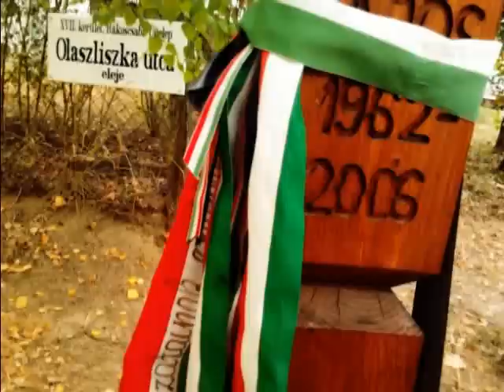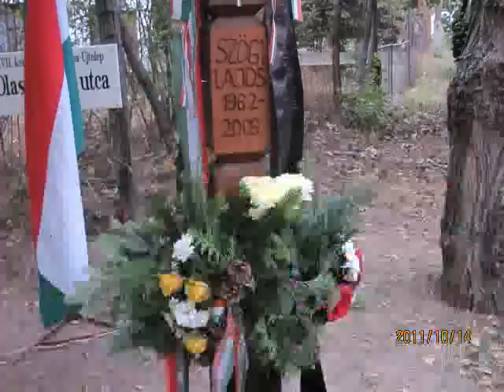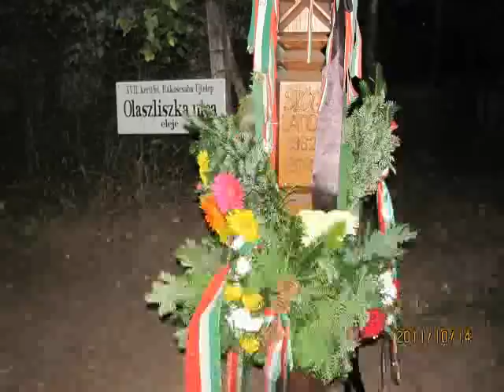Budapest 2011.10.14. Az Olaszliszkán brutálisan meggyilkolt Szögi Lajosra emlékezünk.1/4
2006. októberében borzasztó tragédia történt Olaszliszkán. Egy ember meghalt. Elhunyt, borzalmas kínok között. Elhunyt, két gyermeke szeme láttára.
2011. október 14-én megemlékezést tartottak Rákoscsaba-Újtelepen, az Olaszliszka utcánál, a Rákosmenti Jobbik Magyarországért Mozgalom szervezésében, ahol beszédet mondott: Bertha Szilvia, Novák Előd, Staudt Gábor és Szilágyi György - országgyűlési képviselők.
Az eseményen továbbá részt vett a helyi Jobbik Alapszervezet, valamint több budapesti szervezet és Ifjúsági Tagozat is. A rendezvényen megjelent továbbá Szögi Zsuzsanna, a tanár úr lánya is. Az önkormányzatból egy képviselő volt jelen, a jobbikos Nótin Tamás.
A rendezvényen legalább 150-170 személy vett részt. A rendezvény végén mindenki virágokat és koszorúkat helyezett el a kopjafánál, majd elénekelték a Himnuszt. Zárásként  meggyújtották az emlékezés gyertyáit.
Itt nézhetitek meg egyben  47 perc